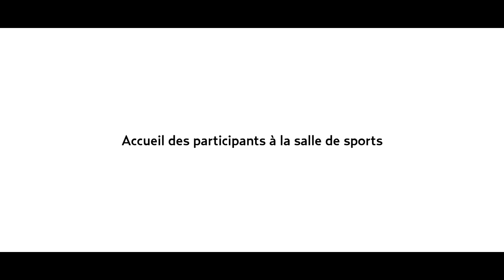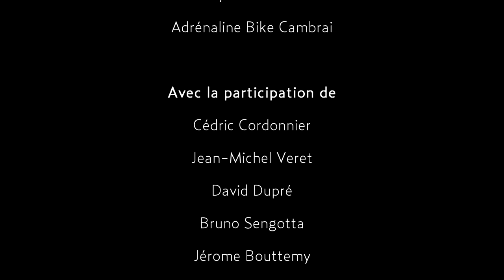Les Croisilliennes - 21 août 2016 - Le trailer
Croisilliennes 2016 : Dimanche 21 août 2016
Au programme :
– 2 circuits Marche de 5 et 10km ( 2,5€ )
– 4 Parcours Cyclo de 25, 40, 60 et 90km ( 3€ )
– 3 circuits VTT de 15, 35 et 55km ( 3,5€ )
Gratuit pour les – de 12 ans.
Accueil des participant(e)s à la salle des sports au niveau du stade de foot.
Avec café et boissons fraîches, ravitaillements sur les parcours, sandwich et collation au retour, station de lavage VTT, panier garni à gagner pour chaque section.
Pour plus de renseignements :
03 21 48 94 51 / 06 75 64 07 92